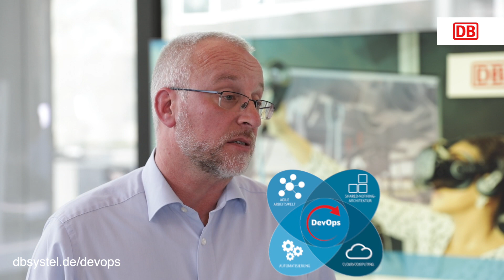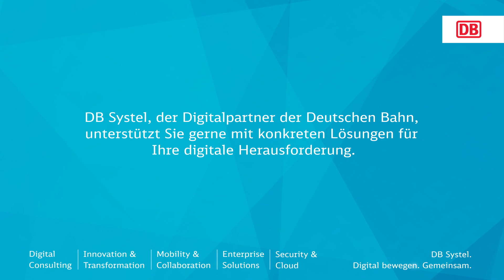DevOps bei der Deutschen Bahn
Martin Strunk, DB Systel Projektleiter des DevOps-Einführungsprojekts 2D/d, erläutert im Interview warum die Einführung von DevOps für die Deutsche Bahn bedeutend ist.
Bekommen Sie einen Einblick, wie die DB Systel DevOps definiert und umsetzt, um zukünftig flexibler auf aktuelle und dynamische Marktanforderungen zu reagieren.

Die DB Systel GmbH mit Sitz in Frankfurt am Main ist hundertprozentige Tochter der DB AG und Digitalpartner für alle Konzern-Gesellschaften.

Mit unserem ganzheitlichen, kundenspezifischen Angebot, das höchsten IT-Standards entspricht, treiben wir die Digitalisierung aller Gesellschaften der DB AG erfolgreich, integrativ und wertschaffend voran. Dafür entwickeln wir effektive und effiziente Kundenlösungen auf Basis innovativer Themen wie Cloud, Big Data, Internet of Things und künstliche Intelligenz. Als langfristiger Partner bringen wir fundierte Bahn- und IT-Kompetenz ein und agieren anbieterneutral für die gemeinsame Zielsetzung.